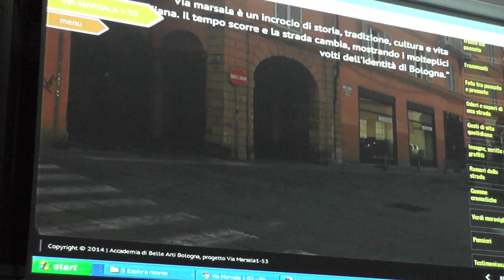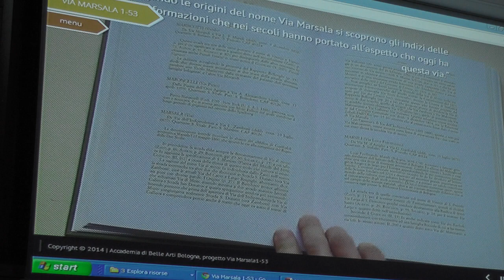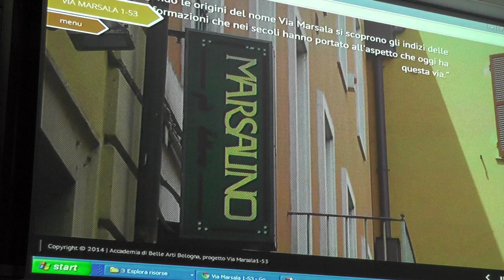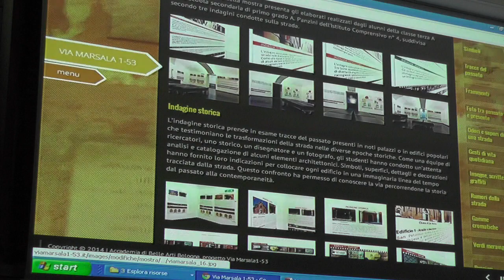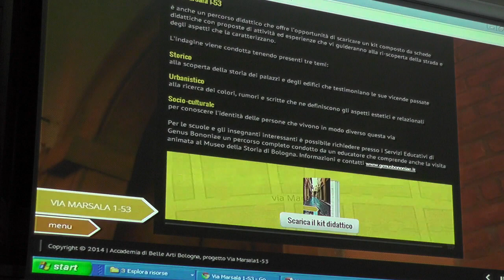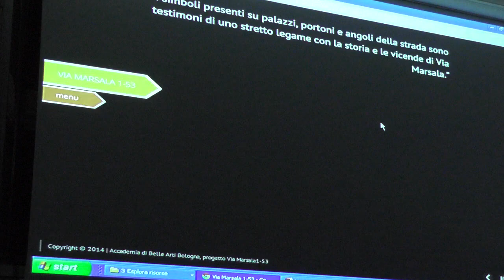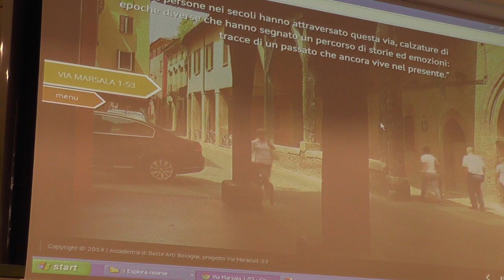III edizione. video del progetto Via Marsala 1-53